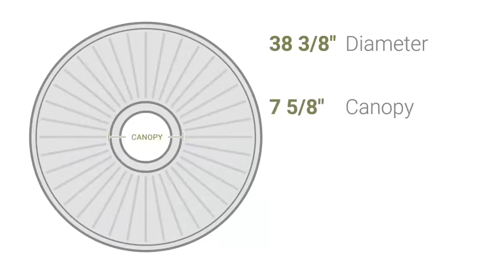Ekena Millwork CM38OS 38 3/8"OD x 2 7/8"P Oslo Ceiling Medallion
Ekena Millwork CM38OS 38 3/8"OD x 2 7/8"P Oslo Ceiling Medallion (Fits Canopies up to 7 5/8")